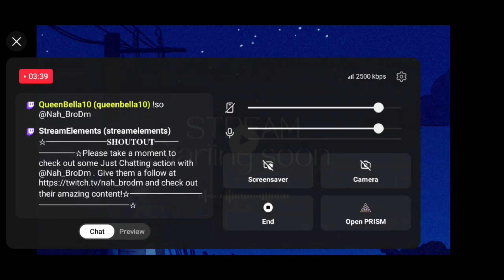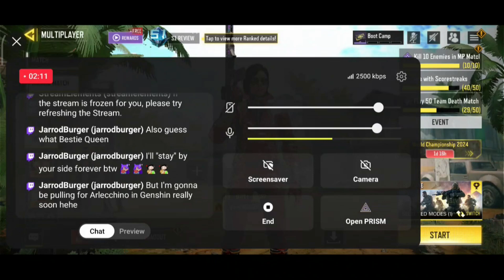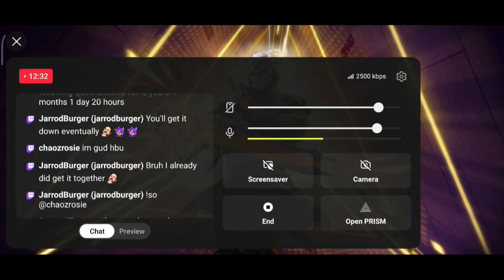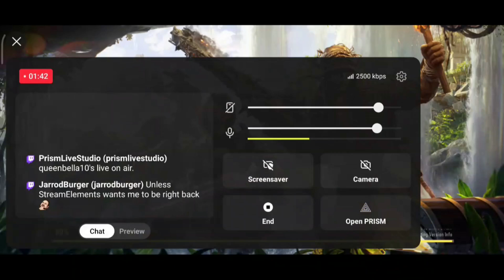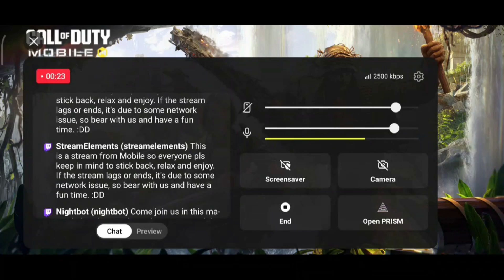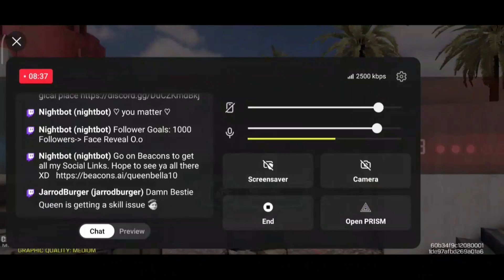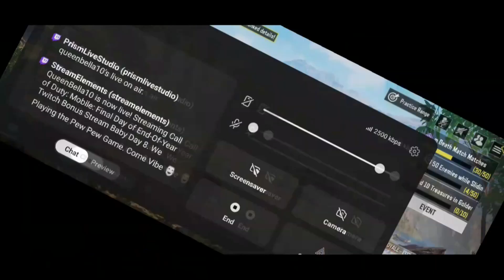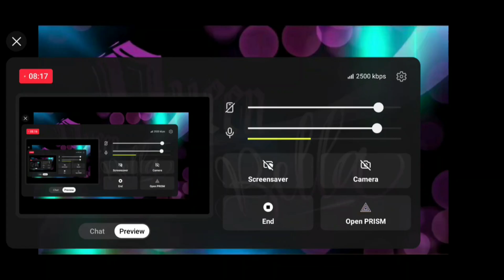Dual Stream Time! Playing the Pew Pew Game again! Come chill & let's have fun! :D [22nd April, 2024]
Beacons (For all my links)

Credits:-
Bad Blood (Taylor's Version)
Taylor Swift
Timestamp: 52:25 - 52:38

Outro:-
No Rival by Alaina Cross, Maestro Chives, Egzod